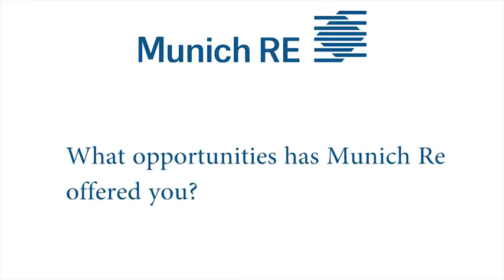Graduate Program Ice Cool Digital 082 449 1865